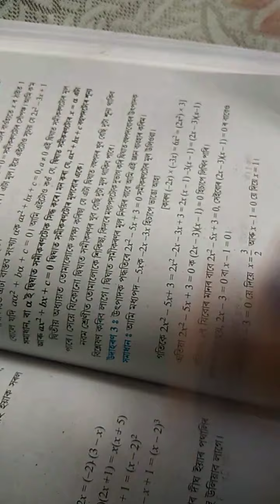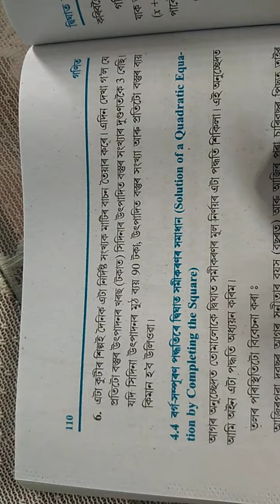Quadratic equations, chapter 4.2, Part -II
Quadratic Equations,  Chapter -4.2